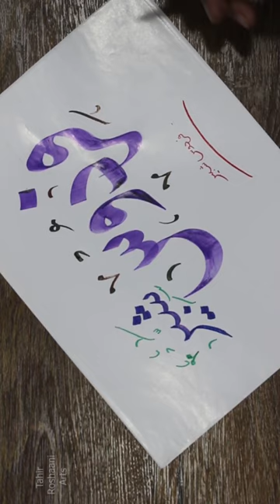Firdos Shabbir Arabic Calligraphy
Hi Guys!
In today's video, I m Going To Teach You How To With Easy Trick Step By Step.
Appreciate The Efforts!

'''''''' ROSHAANI ARTS ''''''''

And do the Alerts button (🔔) as the new videos will be sent along 😍 • ▬ • ▬ • ▬ • ▬ • ▬ • ▬ •